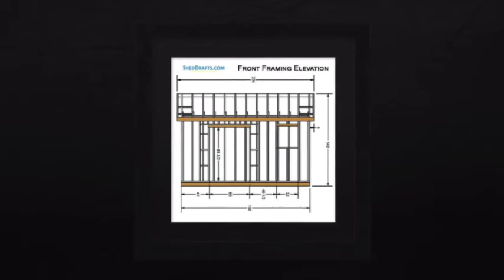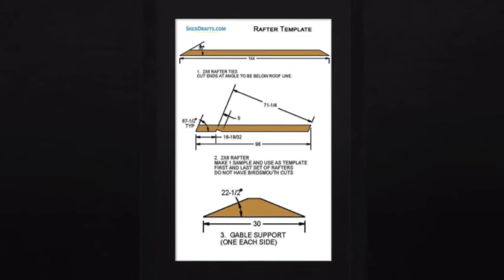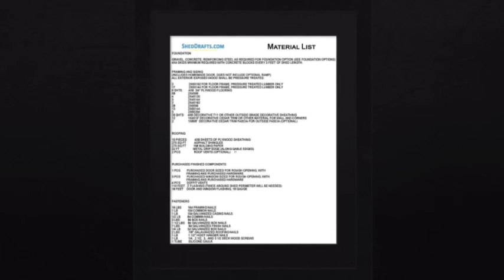12x16 Gable Garden Storage Shed Plans Blueprints